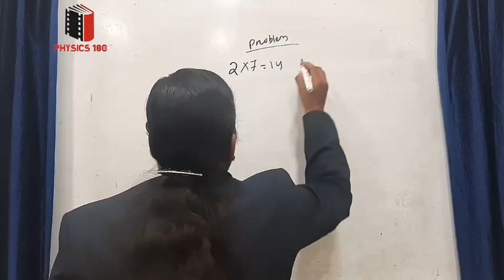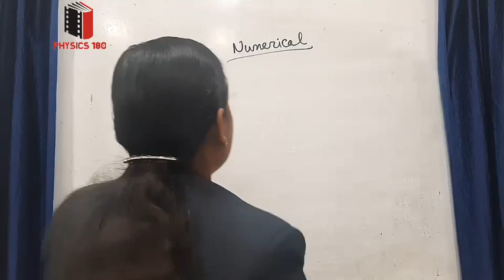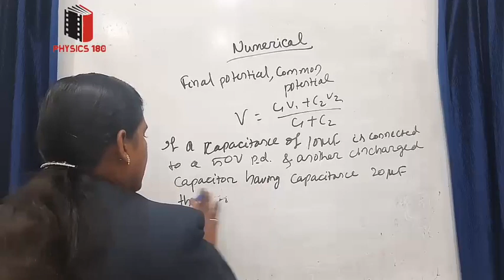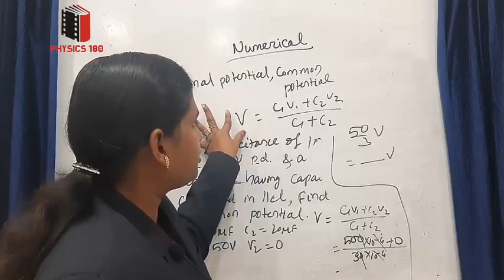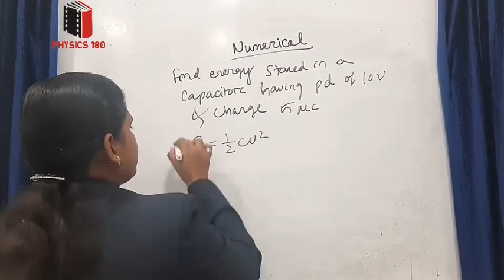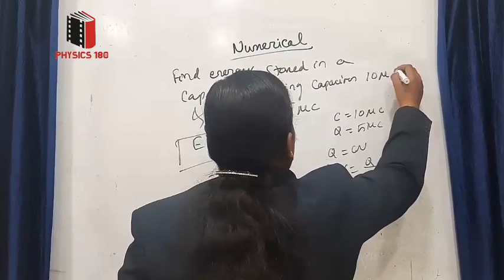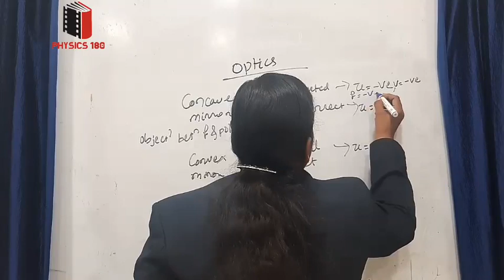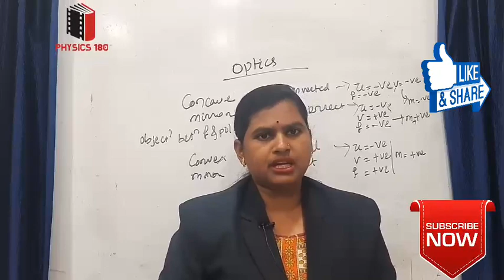33.IMPORTANT TIPS AND PHYSICS NUMERICAL IN ONE SHOT!PHYSICS180 LAST MIN PREPARATION chse2020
IMPORTANT TIPS AND PHYSICS NUMERICAL IN ONE SHOT!PHYSICS180 LAST MIN PREPARATION
Most imp PHYSICS numerical for CHSE2020exam from whole syllabus.lastmin preparation.
join our telegram channel to get more importants(for this you have to download telegram app from playstore and thn search
Phyiscs 180) link:-

some of our videos:-
capacitance numerical cct diagram:-